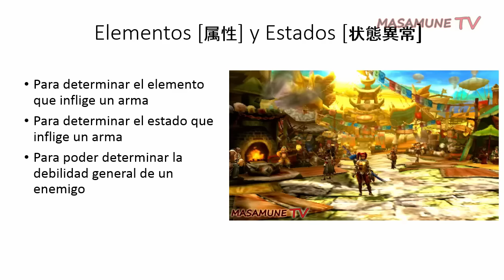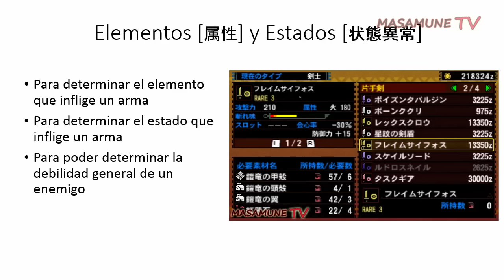[Masa Guia] Monster Hunter Cross - Simbología Básica de Elementos y Estados [Español Latino]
Primera de muchas guías del Monster Hunter Cross. En esta en particular nos centramos en la simbología o Kanjis que representan los elementos del juego y los estados alterados, como tambien algunos tips para usarlos eficientemente.